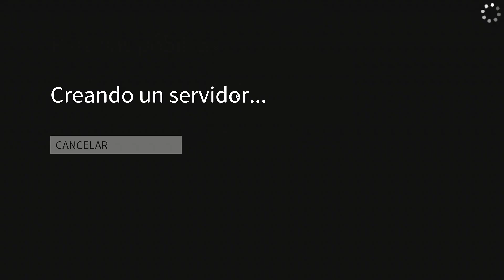DILLEI MENDE Y SHOQUI - Human: Fall Flat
Únete a nuestro Server gratuito en Team Speak! ► 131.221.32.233:28100
DNS ► tsftp.sytes.net:28100

LOS MEJORES MOMAZOS DE LA WEB!